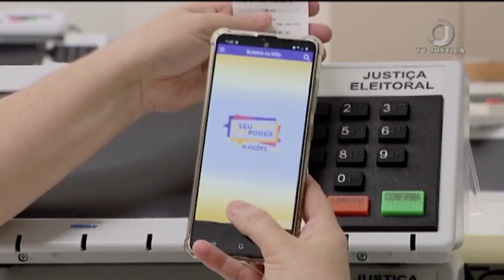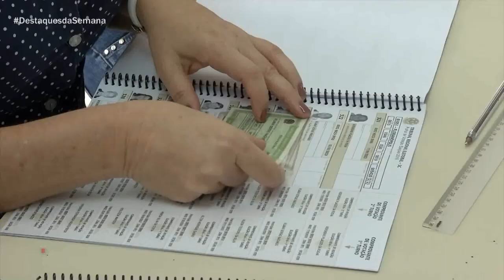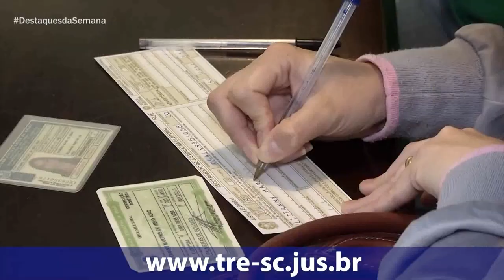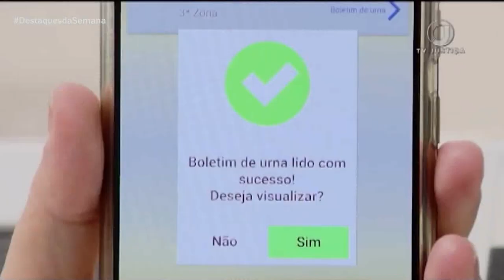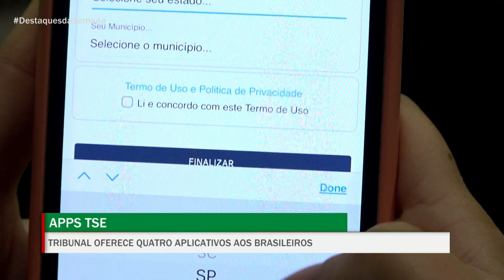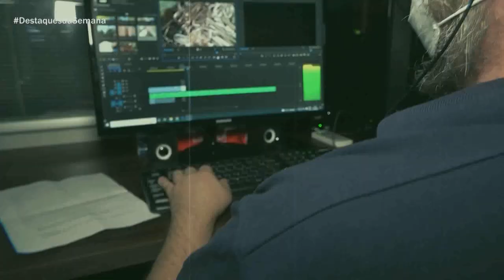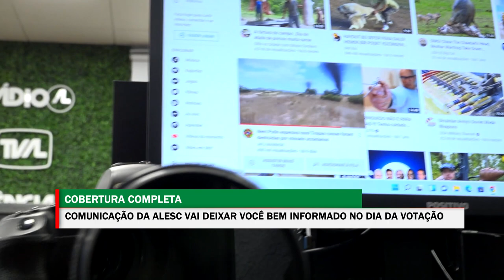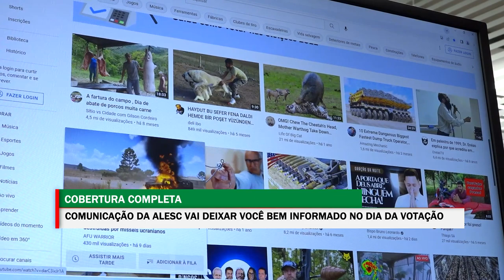Destaques da Semana - 30/09/22